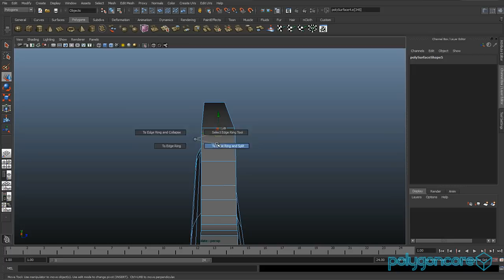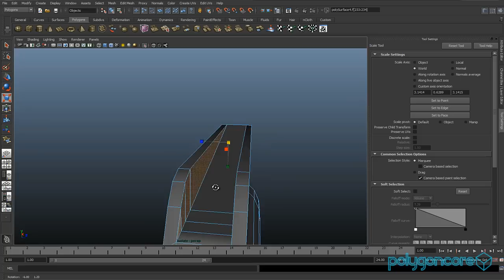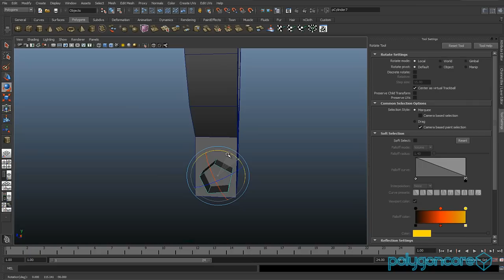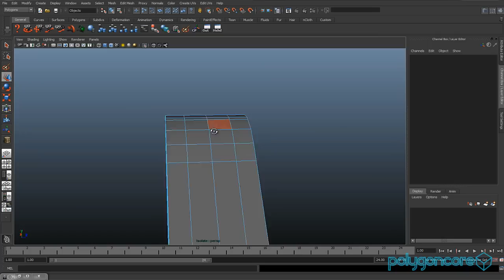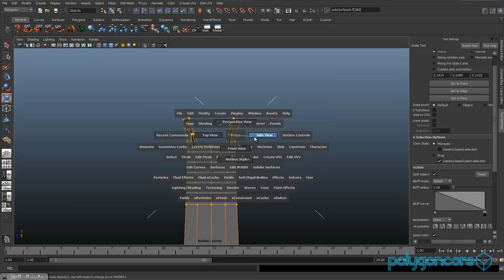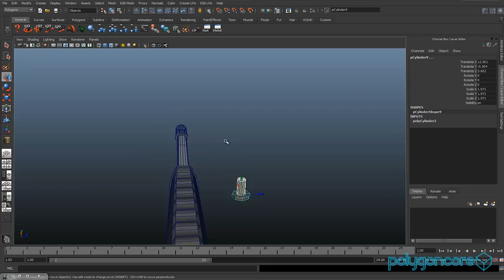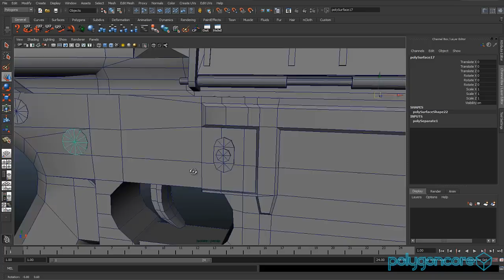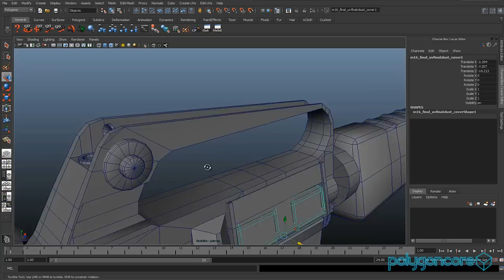M16A1 Maya Modeling Tutorial Part10 - Final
Some details modeling and overview of the final mesh

Download this video:
M16A1 Maya Modeling Part10.mp4 (483.5 MB)